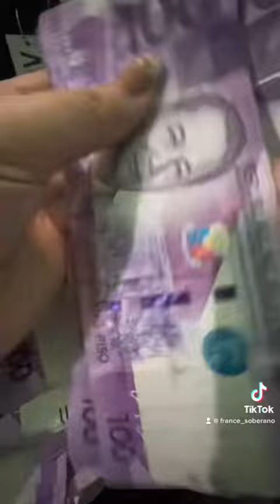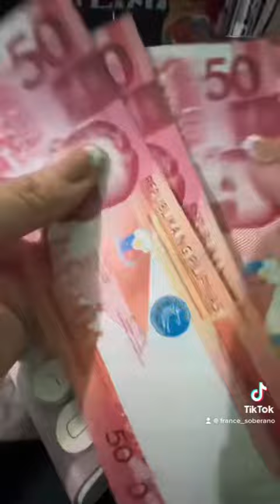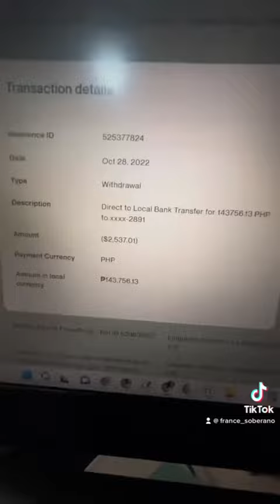My October Paycheck ₱141,300 | France Soberano